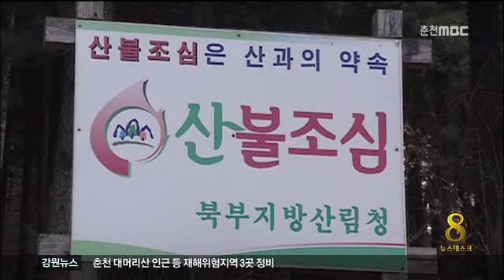춘천MBC뉴스 산불 잇따라..다음달 '고비'(R)